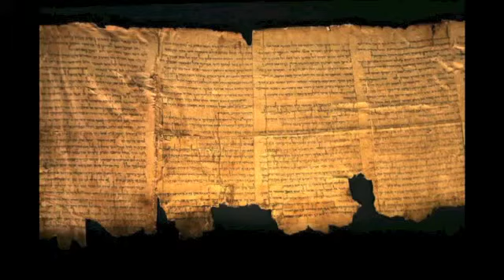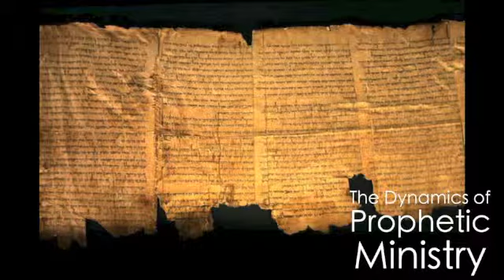The Emerging Voice - The Dynamics of Prophecy Show 1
A Radio Broadcast hosted by Pastors Paul Gonsalves, Marco Jacobs, Leon James and Brandon Bailey